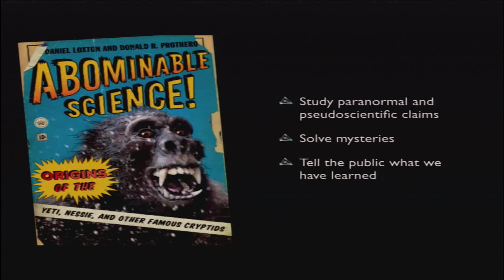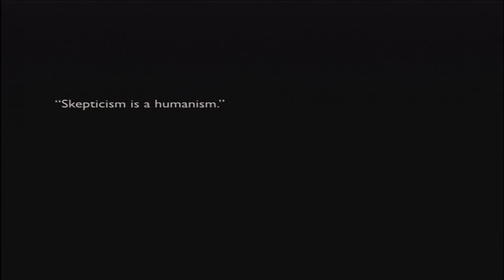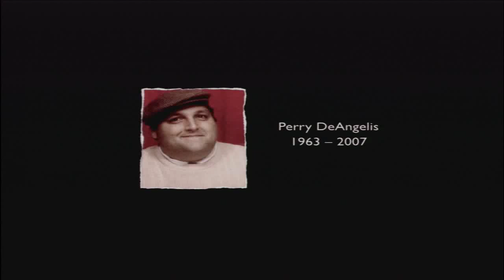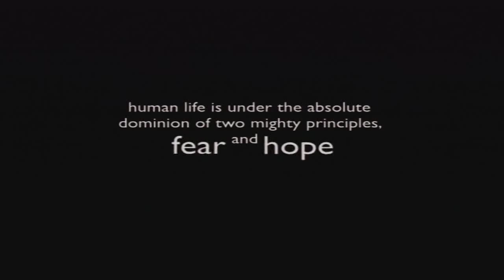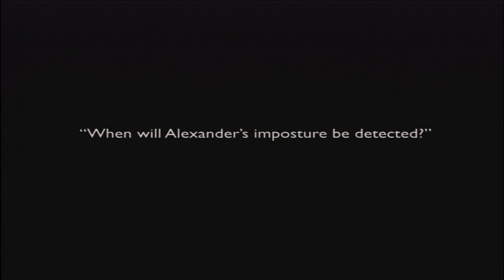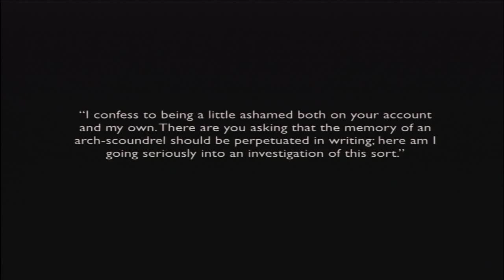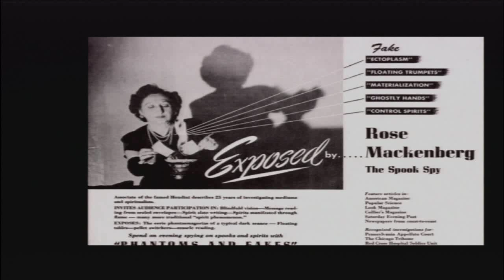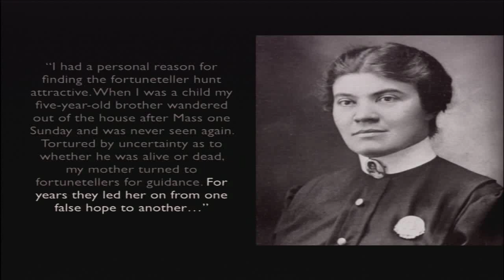TAM2014 - Daniel Loxton - A Rare and Beautiful Thing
Author and Junior Skeptic editor Daniel Loxton on the strange, rare jewel that is skepticism

Daniel is the Editor of Junior Skeptic, the kids’ science section bound within Skeptic magazine. He writes, illustrates, and blogs on behalf of the Skeptics Society. His books for children and adults include Abominable Science!: Origins of the Yeti, Nessie, and Other Famous Cryptids (co-authored with Donald Prothero), Plesiosaur Peril, and the national award-winningEvolution: How We and All Living Things Came to Be.